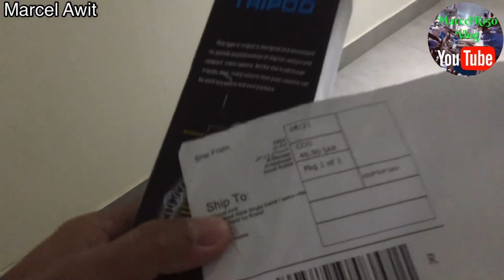UNBOXING GORILLA / TRIPOD FOR VLOGGING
GORILLA TRIPOD / AMAZING ALL PURPOSES